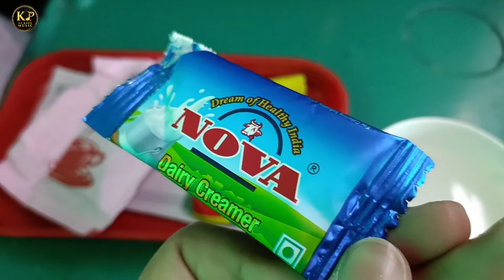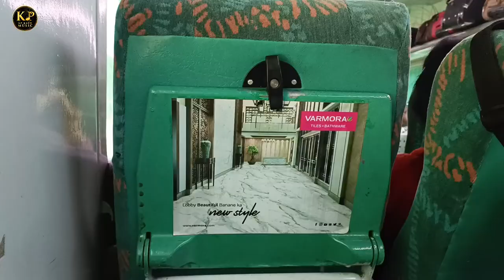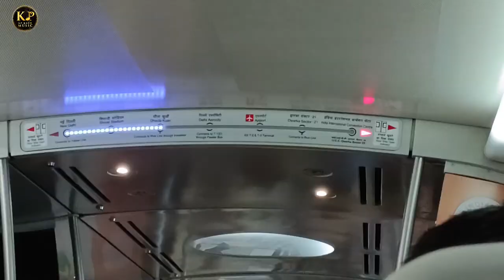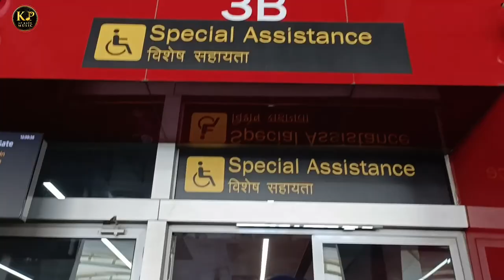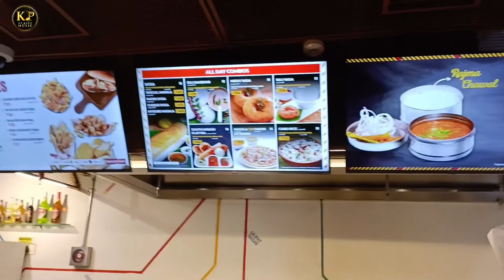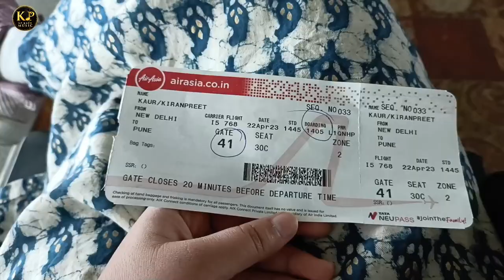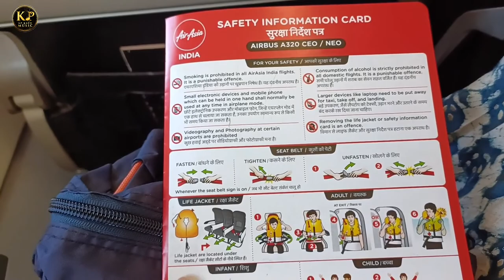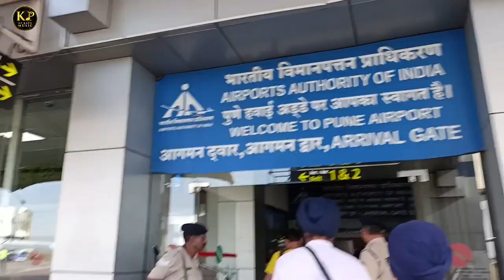🛩️My First Flight Experience 🥰 🌍 Vlog- 46 || KP Kaur Music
We'll! It was fun and I was too excited about my first time in air travel ✈️ It was awesome experience 😃 I enjoyed alot with my travel partners Gurmanwanderer & Amandeep Kaur Ji. I hope you like this video.

KP Kaur Music